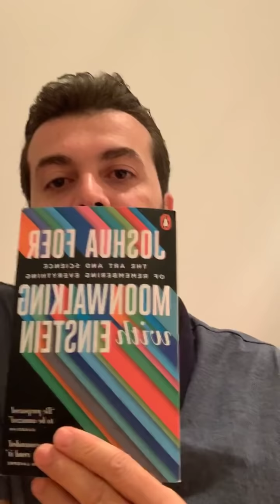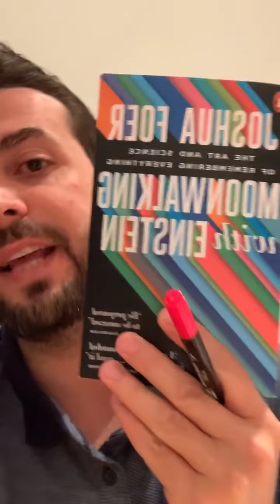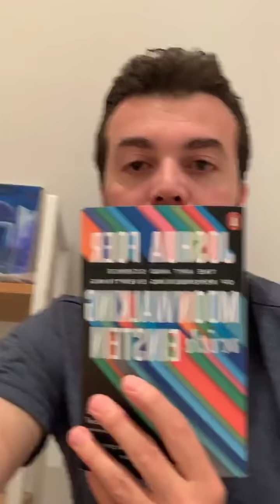أفضل مواهب العرب!!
افضل مواهب العرب من الشباب اللي بيقدموا كل الجهد والتقدم للعالم الاجنبي.
في هادا الفيديو راح احكيلك قصة شاب مبدع جدا وهو وائل غنيم

صراحة انا شفت طاقات عربية بمختلف الاعمار بتجنن وشغالين على حالهم بشكل مرعب وممكن اسمع اله ساعات وما تمل وهنا موجودين وكتار عندي في مختلف الدول.

تخيل لو هدول الجماعة ماسكين بلادنا او الحكام حافظوا عليهم! كان شو عملوا في بلادنا من استثمار الطاقات والموارد.

شباب عربي اشطر من الاجنبي وبيبذل كل طاقته جهده للخارج! لانه ببساطة قاموا بالاعتناء به وسخروا له كل الجو المناسب.

صدقني الاجانب اللي بينزلوا على البلاد العربية هم اضعف ما مما تتخيل في بلادهم!